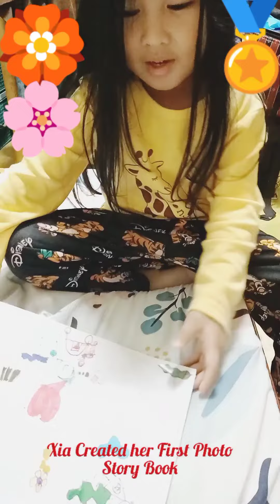Xia's First Story Book | Storytelling- Drawing @4🇵🇭